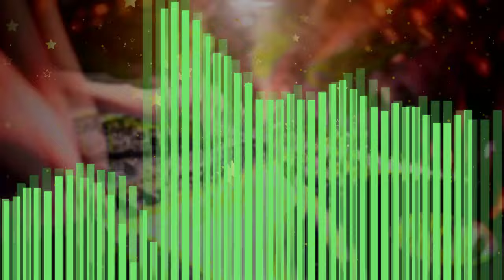BXB XBB night for every one ful power ⚡bass🕳🕳 point world🌏 wide of then music 2024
helo dear welcom to my youtube channel i m new  video uploade 2024BXB XBB night for every one ful power ⚡bass🕳🕳 point world🌏 wide of then music🔊 the new fast must music night🌈 club dancing drinking 🍾 night  ful enjoyed my music🔊🔊🔊

like video  shear and watching🕤🕙 and my contect email adress total links discription available inshallah next day new video upload

thankx for watching allah hafiz🙋